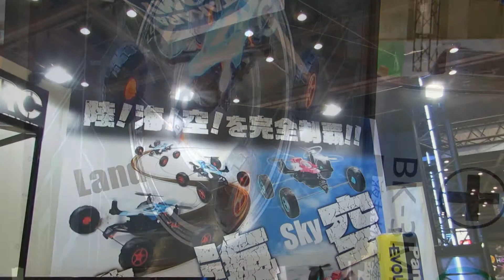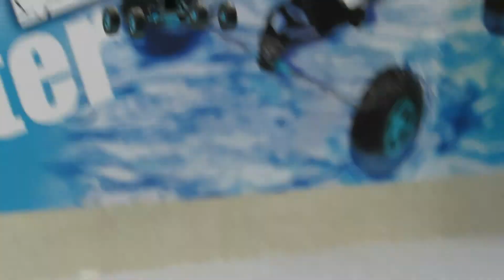【東京おもちゃショー2014】TAKARATOMY 陸海空RC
タカラトミーブース

陸上走行、水上走行、空中飛行が可能なRC